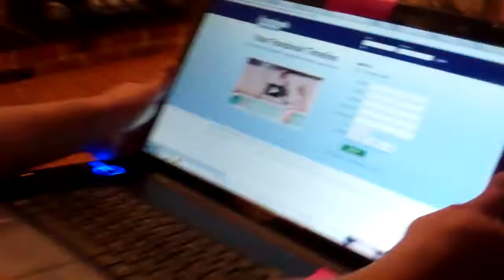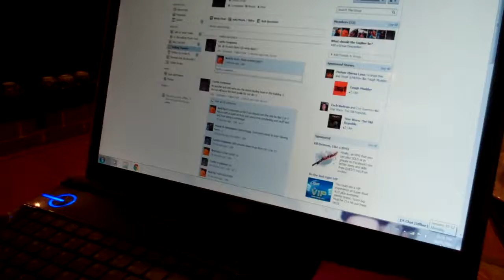Space Jam Kind of Night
Chillin Watching Space Jam NBD!